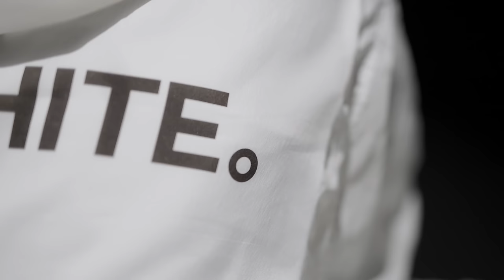高瀬統也 / どうして feat. 野田愛実（Official Music Video）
𝗧𝗔𝗞𝗔𝗦𝗘 𝗧𝗢𝗬𝗔 愛'𝗹𝗹 𝗧𝗢𝗨𝗥 𝟮𝟬𝟮𝟰 𝗶𝗻 𝗛𝗼𝗻𝗴 𝗞𝗼𝗻𝗴 開催決定！
日期Date：16 NOV 2024 (Sat) 8PM
場地Venue：東華三院東蒲胡李名靜體育館
Kitty Woo Stadium, Tung Po⁠

◻️票價Ticket Price :
VVIP HK$2480 | VIP HK$1480 | Free Standing HK$680 | Free Seating HK$680
*VVIP & VIP have special offers.

公開發售Public Sale
31 JUL 2024 (Wed) 12:00pm 於 TickCats 發售
網上購票連結Online Ticketing

◾️TAKASE TOYA JAPAN LIVE TOUR 2023◾️
リベンジ公演『TAKASE TOYA LIVE TOUR 2023 ー2023年13月31日ー』

2024年3月20日(水/祝)　16:30 OP/17:00 ST
📍名古屋・Electric Lady Land (〒460-0011 愛知県名古屋市中区大須2-10-43)
🎫Business Class / 11,000円　Economy Class / ¥4,000円 　(D600別)
　※学生証提示で¥1,000円キャッシュバック
🎤Opening Guest & Featuring Guest / 茉ひる

その他、高瀬統也最新情報は をチェック

どうして feat.野田愛実
Artist name : Takase Toya
Lyrics : Takase Toya
time : 3m01s
ISRC : TCJPQ2286232
Release：2022/01/22

Camera/Styling：Nao Nomura(ANTI.LAB)
Hair & Make Up： Maria Ominami
Rec & Mastering：Masao”swing"Okamoto
Supported by Tennis Lounge
Director：Teppei Sugiura(ANTI.LAB)

高瀬統也 New Album 「愛℃」
2023/12/13 Digital Release!

1st Full Album『13月2日』
CD & DVD 好評発売中❗️

代表曲「どうして（feat.野田愛実）」「13月1日」を始め、
「I can't stop loving you（feat.野田愛実）」など
新曲も収録した全16曲のCDに、
渾身の映像作品を贅沢に詰め込んだDVDをパッケージに✨

『今の高瀬統也』
そしてここまでの軌跡を辿ることができる作品に仕上がりました。

「13月1日」のネクストストーリーをお聴き逃しなく！

TOYA TAKASE 1st FULL ALBUM📀
"The 2nd of Undecember"
Digital release decision❕

Starting with the representative songs "Doushite(feat. Emi Noda)" and "The 1st of the 13th month",
A total of 16 songs including new songs such as "I can't stop loving you (feat. Emi Noda)".

Don't miss the "Best album" full-length album full of current Toya Takase❕